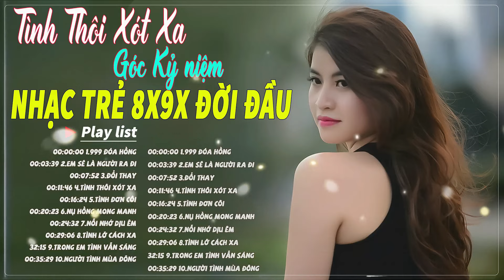Nhạc Trẻ 8x 9x Đời Đầu Hay Nhất Hiện Nay - Nhạc Hot TikTok 2023 | Nhạc 8x 9x Hay Nhất 2024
00:00:00 1.999 Đóa Hồng
00:03:39 2.Em Sẽ Là Người Ra Đi
00:07:52 3.Đổi Thay
00:11:46 4.Tình Thôi Xót Xa
00:16:24 5.Tình Đơn Côi
00:20:23 6.Nụ Hồng Mong Manh
00:24:32 7.Nỗi Nhớ Dịu Êm
00:29:06 8.Tình Lỡ Cách Xa
00:32:15 9.Trong Em Tình Vẫn Sáng
00:35:29 10.Người Tình Mùa Đông

►Chuyến Tàu Âm Nhạc chúc các bạn nghe nhạc vui vẻ!